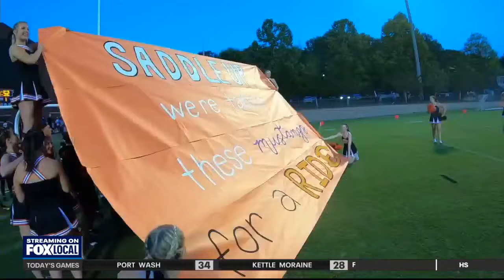High School Blitz: Week 5 (Sept. 20, 2024) | FOX6 News Milwaukee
The FOX6 High School Blitz Game of the Week was Franklin at Oak Creek. It is Week 5 of the Wisconsin high school football season.